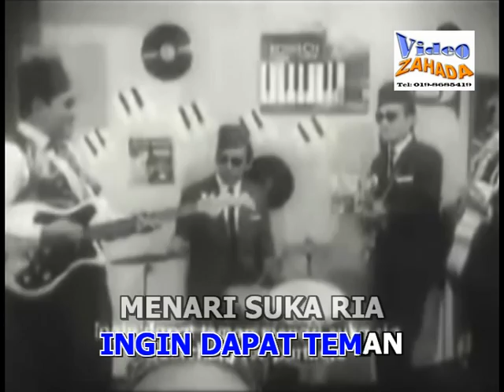BUNYI GITAR - versi filem "Tiga Abdul"- (Full karaoke) nyanyian Zamhari Hj Materang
Full karaoke versi original yg belum ada dalam pasaran. Download, convert, nyanyikan, kongsi dan sebarkan karaoke ini agar lagu-lagu seniman agung terus mekar segar sepanjang zaman